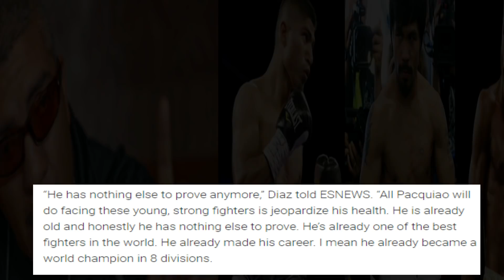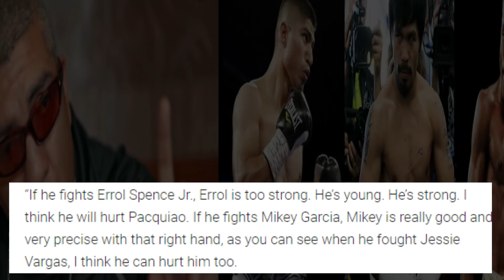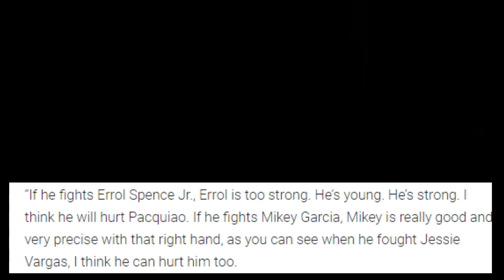JOEL DIAZ: PACQUIAO MAG RETIRE KANA | GAYAHIN MO SI MAYWEATHER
MATANDA NA DAW SI PACQUIAO, KAYA WAG NA LUMABAN KAY MIKEY AT ERROL. DAPAT MAG RETIRE AT LUMABAN NG EXHIBITION FIGHTS, KATULAD NI MAYWEATHER